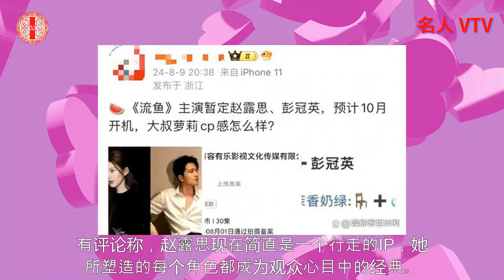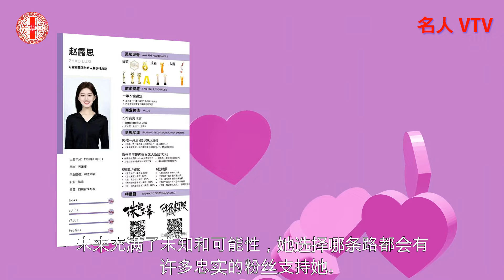赵露思新剧流鱼我鱼呢，哦，原来在彭冠英那儿“游”着呢！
你听说了吗？赵露思这个名字在娱乐圈中如今可谓声名显赫。自从她参演《珠帘玉幕》和《许我耀眼》后，她似乎拥有了聚光灯般的光环，无论走到哪里都是众人瞩目的焦点。有评论称，赵露思现在简直是一个行走的IP，她所塑造的每个角色都成为观众心目中的经典。